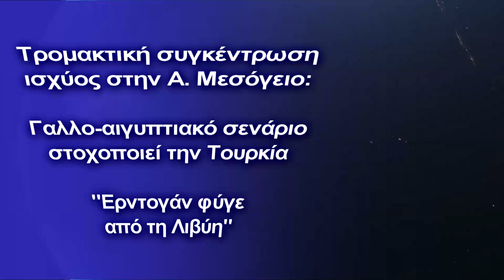Τρομακτική συγκέντρωση ισχύος στην Α. Μεσόγειο: Γαλλο-αιγυπτιακό σενάριο στοχοποιεί την Τουρκία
Rafale & Mirage ''σκεπάζουν'' την περιοχή
Οι Γάλλοι έχουν αρχίσει εδώ και μερικές ημέρες διεθνείς ασκήσεις με στόχο την επίδειξη αεροπορικής ισχύος σε κάθε γωνιά του πλανήτη. Έτσι έχουν προγραμματίσει ή ήδη έχουν διεξάγει ασκήσεις στην Ινδία, στην Αίγυπτο στα Ηνωμένα Αραβικά Εμιράτα και συνεχίζουν.

Το ενδιαφέρον είναι ότι τις ασκήσεις τους σε κάθε χώρα που κάνουν τις ονομάζουν «Σκύρος». Δηλαδή «Ινδία- Σκύρος», Αίγυπτος- Σκύρος» κ.λπ. Η άσκηση «Σκύρος» έρχεται την προσεχή εβδομάδα στην Ελλάδα.

Εδώ και και λίγες ώρες η Γαλλική πολεμική αεροπορία βρίσκεται στην Αίγυπτο. Παρίσι και Κάιρο διεξάγουν ασκήσεις, που σαφώς έχουν ως στόχο και σκοπό, να στείλουν ένα σαφές μήνυμα στη Τουρκία. Η άσκηση είναι πολύ σημαντική σε μια χρονική περίοδο που η Αίγυπτος μετατρέπεται σε περιφερειακή δύναμη.

Rafale και Mirage έχουν ''σκεπάσει'' την Α. Μεσόγειο, από την Λιβύη μέχρι την Αίγυπτο, δηλαδή στις περιοχές που οι Τούρκοι διεξάγουν επιχειρήσεις.

Οι ασκήσεις αφορούν κοινές προσπάθειες των δύο χωρών να ενισχύσουν την στρατιωτική τους συνεργασία, με τρόπο που θα συμβάλλει στην ενίσχυση των δεξιοτήτων μάχης και της επιχειρησιακής λειτουργίας των μάχιμων μονάδων τους στο άκρως επικίνδυνο ναυτικό πεδίο της Α. Μεσογείου.

Υποστηρίζουν επίσης προσπάθειες που στοχεύουν στη διατήρηση της ασφάλειας στη θάλασσα, της σταθερότητας και της ειρήνης στην περιοχή της Μεσογείου.

Κάϊρο σε Τουρκία: ''Φύγετε από την Λιβύη''

Και όλα αυτά την στιγμή που o επικεφαλής της Επιτροπής Εξωτερικών Σχέσεων της Αιγυπτιακής Βουλής των Αντιπροσώπων, Karim Abdel-Karim Darwish, κάλεσε την Τουρκία να συμμορφωθεί με τις αποφάσεις της Πολιτικής Συμφωνίας της Λιβύης.

''H Άγκυρα υποχρεούται να συμμορφωθεί με τις διεθνείς αποφάσεις. Nα αποσύρετε τώρα μισθοφόρους και στρατό από την Λιβύη.''

Ο Αιγύπτιος βουλευτής ανέφερε ότι αυτό θα επέτρεπε στους Λιβύους να διαχειριστούν τις υποθέσεις τους μόνες τους, μακριά από ξένες επεμβάσεις.